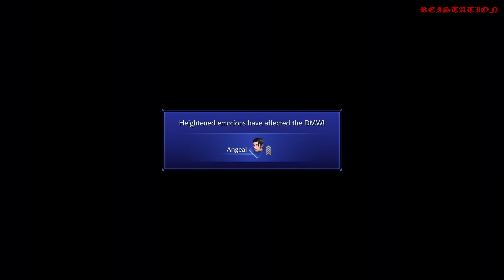[PS5] FF7 Crisis Core Reunion - Part 1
For any other request of inquiries, Please DM.

Warning: This Channel is for MATURE audience only

This channel is for Entertainment use only and doesn't own any rights.
For more content, Please stay tune in the channel. Thank you very much!